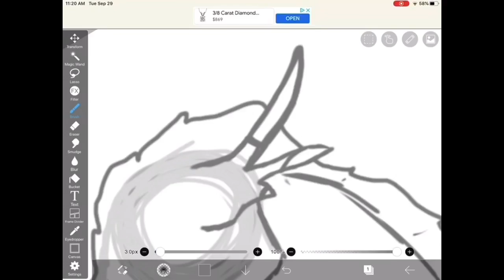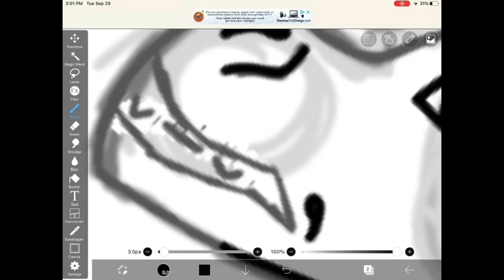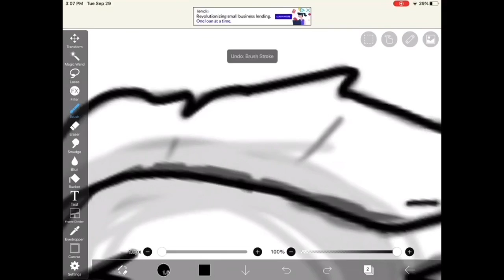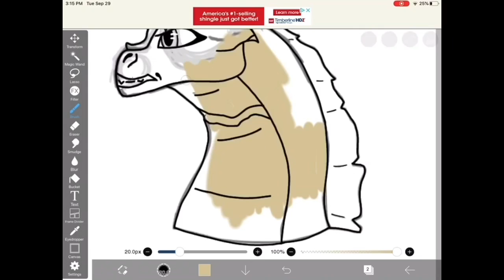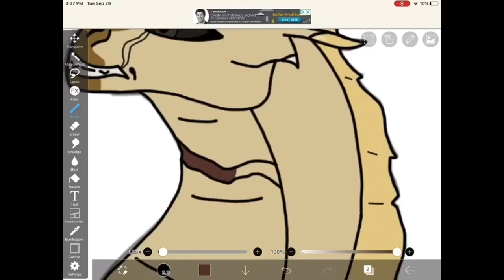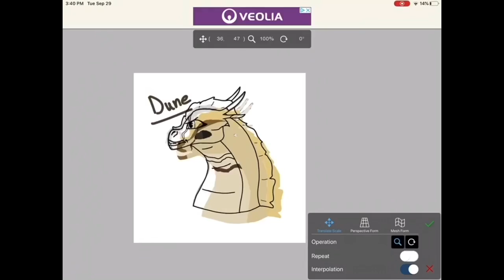Dune Speedpaint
The character here is Dune from Wings of Fire. I went back and fixed the face scar to just be above the eye, as I accidentally put the right side of the faces scars on the left side.